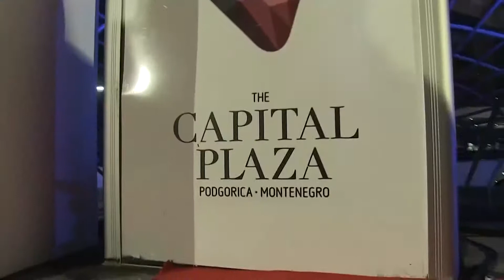Vikend na Gradskoj/ Verica Rakočević i Srđan Lubarda / 30. izdanje Crnogorske nedjelje mode